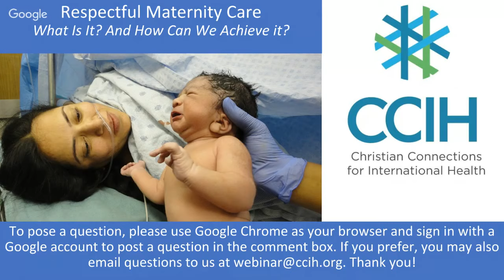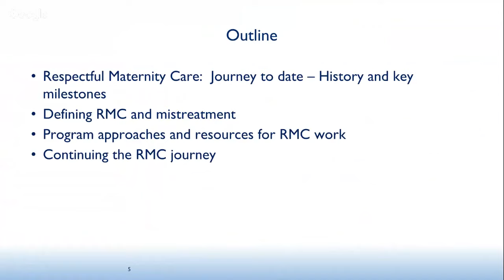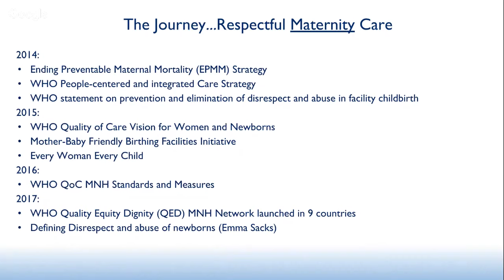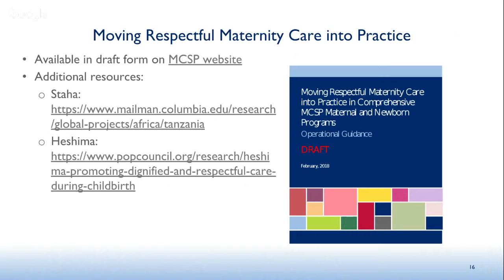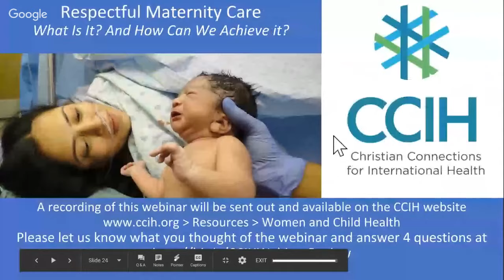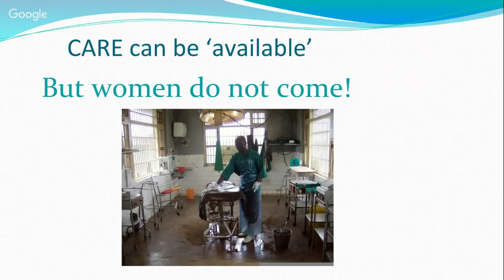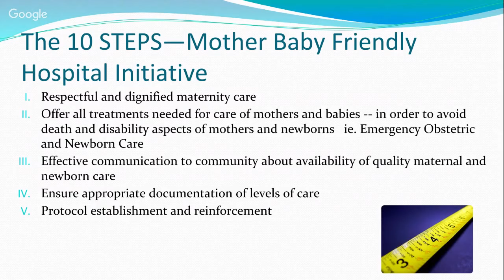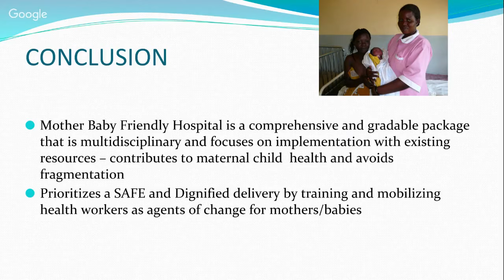Respectful Maternity Care: What Is It and How Do We Achieve It?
Mistreatment in childbirth violates the fundamental obligation of a health system to provide support and healing in childbirth, can cause lasting emotional trauma, and goes against our Christian calling to provide compassionate care. What is driving mistreatment during childbirth, one of the most important times a woman needs support and quality care? This webinar focuses on the types and prevalence of mistreatment, the rights of a childbearing woman as she receives care during pregnancy and birth and current tools and resources being used in multiple settings to decrease mistreatment and improve the quality of care.

Featuring:
Suzanne Stalls, CNM, MA, Senior Technical Advisor, Maternal Child Survival Program
Jean Chamberlain Froese, MD, Founder and Executive Director, Save the Mothers

The session was moderated by Allison Flynn, MPH, Senior Program Advisor for Health & Nutrition, World Relief.